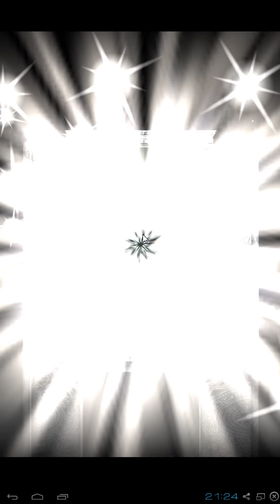Brave Frontier #33 Nochmal im Zelhimmel «» Let's Play | Deutsch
Deutsches Let's Play zum Mobilen Spiel Brave Frontier RPG :)

Meine ID ist 40797965, falls ihr mich adden wollt :)